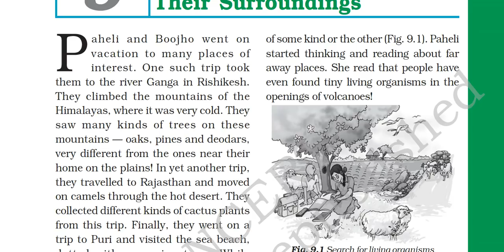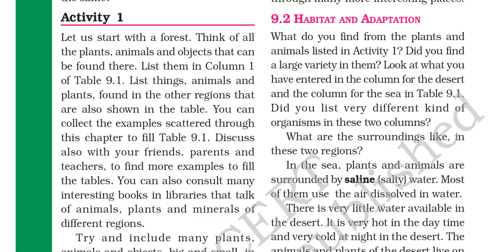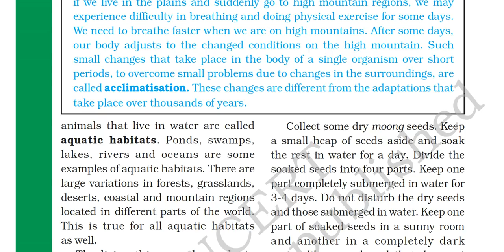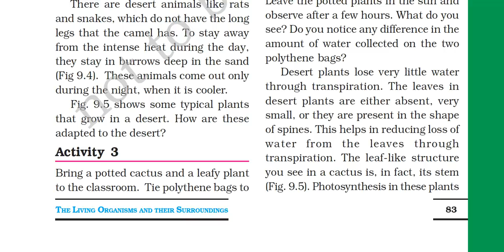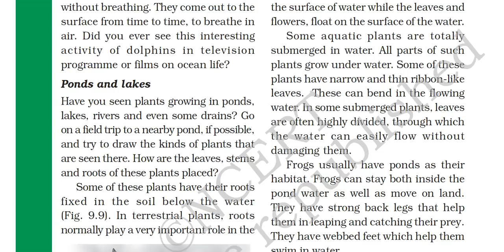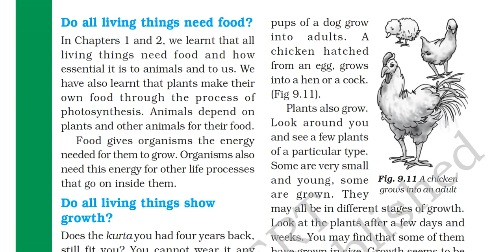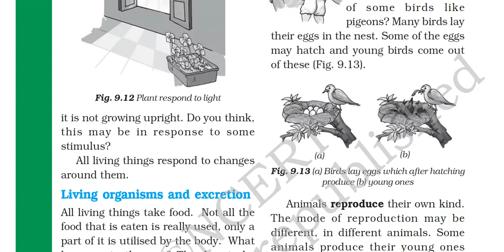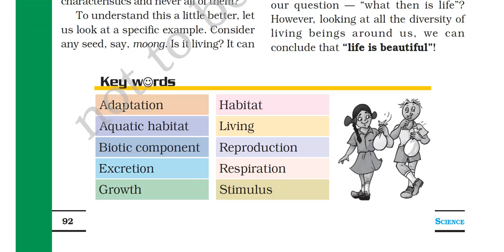Class 6: Science (Chapter 9: The Living Organisms and Their Surroundings)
This lecture covers NCERT Science Class 6 Chapter 9 The Living Organisms and Their Surroundings). In this following key terms are covered Adaptation, Aquatic habitat, Biotic component, Excretion, Growth, Habitat, Living, Reproduction, Respiration, Stimulus